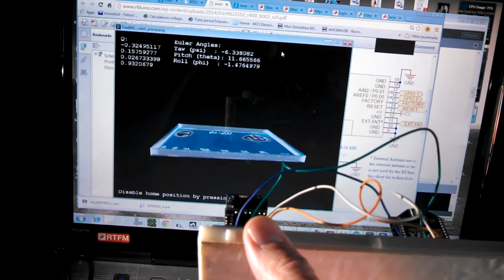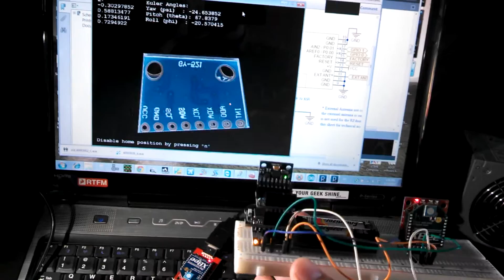6DOF wireless sensor with MPU-6050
Using RFduino and xbee wireless comms